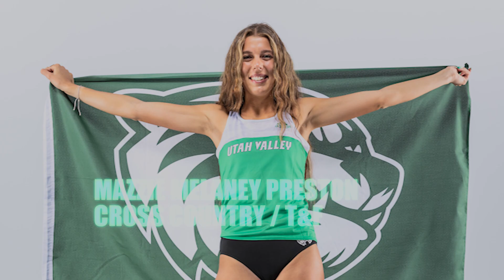Wolverine Awards: Female Exceptional Leadership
Even if you are not the best player on a record breaking team doesn't mean you won't be able to lead the best athletes to victories.